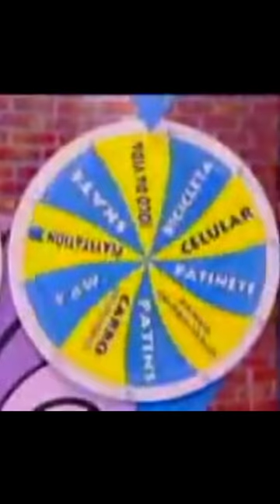⛔ PROIBIDO! celebridades que não podem usar iphones DE JEITO NENHUM!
Neste te contamos quais celebridades tem contrato fechado com a Samsung e não podem usar Iphones em público!

E aí? Qual marca de smartphones você escolheria para assinar um contrato hoje? 😎